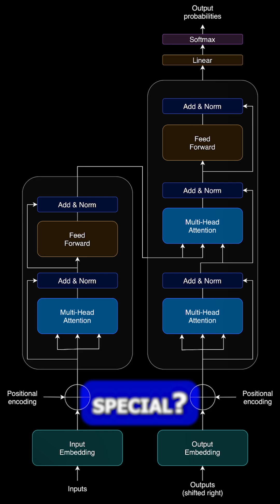What are Transformers in AI? - 9/100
In this video, we'll look at the core concepts of Transformer Architecture and how this actually works, including self-attention, positional encoding, and multi-head attention, driving breakthroughs in AI and NLP.